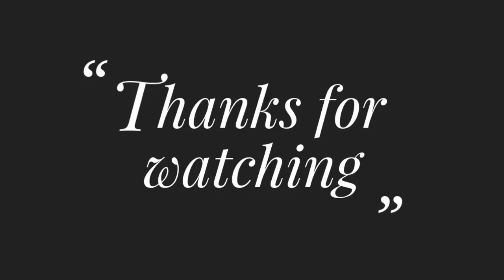সহজ ডিজাইনের নকশী কাঁথা আকাঁ-98,হাতের কজের নকশী কাঁথা অনেক সহজ ও সুন্দর নকশী কাঁথা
Title:সহজ ডিজাইনের নকশী কাঁথা আকাঁ-98,হাতের কজের নকশী কাঁথা অনেক সহজ ও সুন্দর নকশী কাঁথা

Welcome friends, Today I will show  How to Draw Nakshi Kantha Design i s ready for you.

৩ মিনিটে শিখে নিন নকশীকাঁথা সেলাই করবেন কি ভাবে #৫৫/নকশী কাঁথার নকশা ডিজাইন by Rup Handicraft